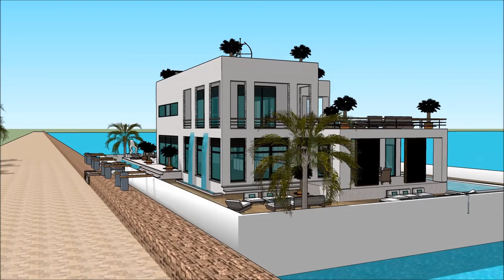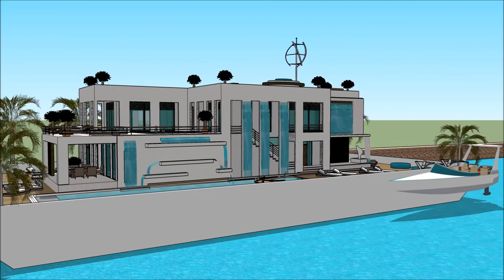Sims freeplay best house ever sims 6 in real life sims house mansion Houseboat design 2018 Superya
The houseboatzania launching an innovative high-end luxury yacht houseboat home design potentially as a display of in Sims of the Sims freeplay best house ever sims 6 in real life sims house mansion  Houseboat design 2018  Superya.

The collection of sims concepts - Houseboatzania of Sims freeplay best house ever sims 6 in real life sims house mansion  Houseboat design 2018  Superya consists of high luxury and architectural art pieces in minimalism combined with living on the waterfront of the harbour of

The sims houseboat yacht design has the basis to sustain living with high standards and contemporary structural design at Sims freeplay best house ever sims 6 in real life sims house mansion  Houseboat design 2018  Superya with numerous of prospects for excessive living and celebrating the desire of life worldwide: